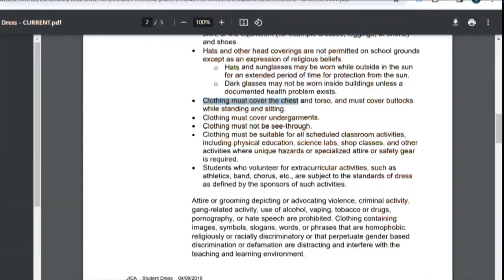TUSD Board meets tomorrow to discuss proposed changes in dress code for TUSD students